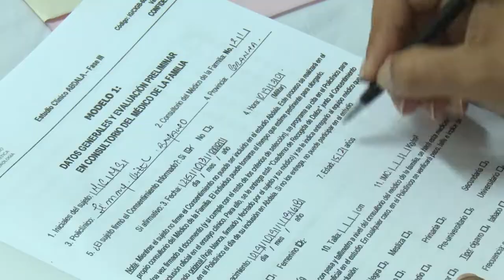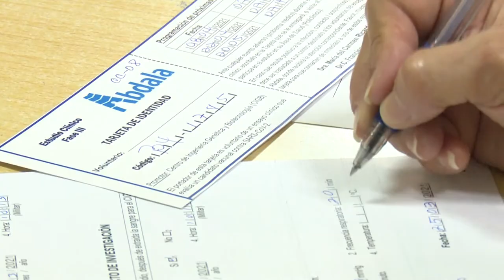Continúa sin pausa en Granma ensayo clínico de candidato vacunal Abdala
En Granma se continúa desarrollando la fase tres del ensayo clínico del candidato vacunal Abdala. Los voluntarios que intervienen en el estudio manifiestan satisfacción de recibir el fármaco que según expertos ya arrojó buenos resultados en las fases anteriores.